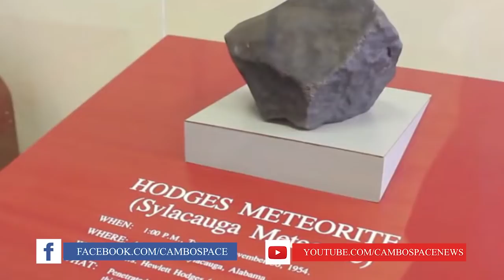តោះមកស្គាល់ Black Hole ដែលនៅជិតផែនដីបំផុត | ស្ត្រីម្នាក់ត្រូវអាចម៍ផ្កាយធ្លាក់ប៊ិះចំកាលពី ៦៥ឆ្នាំមុន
ដឹងអត់ថាប្រហោងខ្មៅអ្វី ដែលនៅជិតផែនដីជាងគេ? | ស្ត្រីម្នាក់ត្រូវអាចម៍ផ្កាយធ្លាក់ប៊ិះចំកាលពី ៦៥ឆ្នាំមុន

- ទំព័រហ្វេសប៊ុកទី១៖ Cambo Space and Science